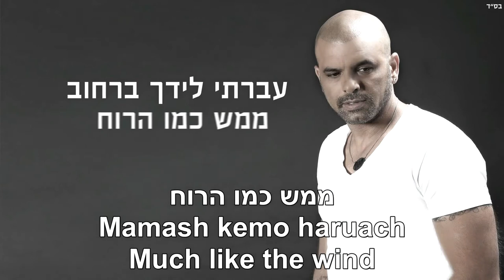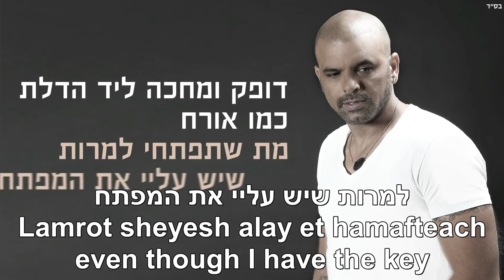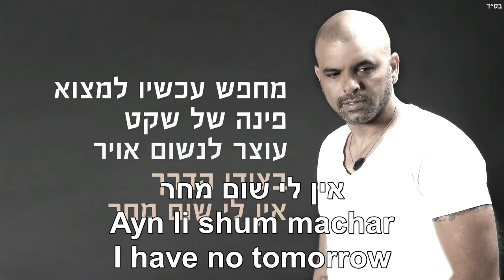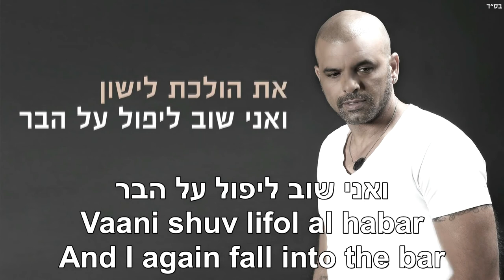Bati Elayich I came to you Eyal Golan Hebrew+English Lyrics אייל גולן באתי אלייך